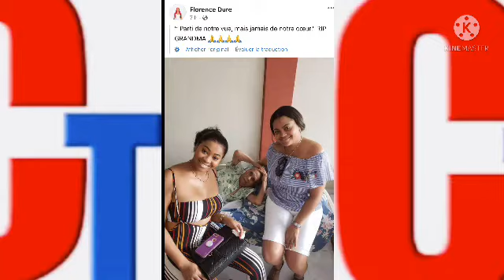Blondedy Ferdinand fè gwo sezisman paske Grann Florence Dure mouri 🤔